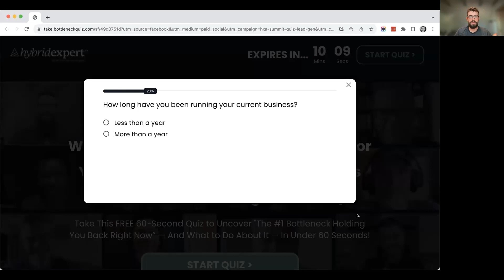Why the Ugly Quiz is a Client-Getting Game Changer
You’re going to be surprised at how and why Ugly Quizzes are shaking up the world of marketing. Maybe you’re wondering, "Why on earth would an 'ugly' quiz work better?" It’s all about the user experience. What some people call "ugly" we call simple, easy to follow, and effective.

To learn more about how to create your own custom quiz that people can’t resist, go